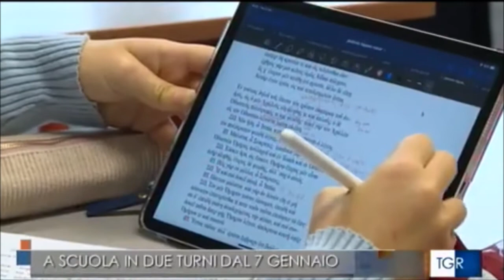Trieste, trasporti più sicuri con entrate scaglionate nelle scuole. Il coordinamento del prefetto